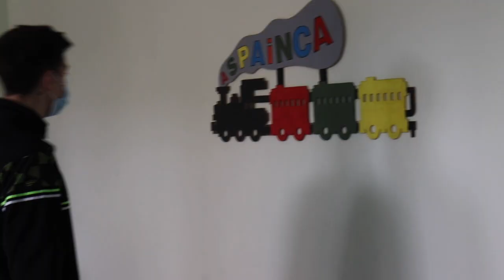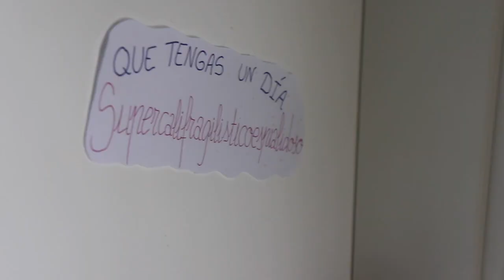T21/22 - Ben y Mateo visitan Aspainca con Fundación Valhondo Calaff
Los jugadores del Cáceres Patrimonio de la Humanidad Ben Mbala y Mateo Díaz jugaron, rieron y conversaron con los usuarios de ASPAINCA en su rato libre esta semana, una actividad por la inclusión con la Fundación Valhondo.